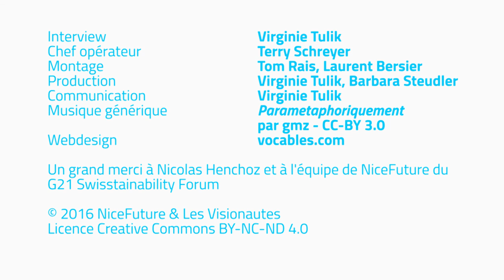Nicolas Henchoz - EPFL+ECAL Lab - NiceFuture 20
En marge du G21 Swisstainability Forum 2015, Nicolas Henchoz, Fondateur et directeur de l’EPFL+ECAL Lab, nous présente les projects fusionnant le design et la technologie.

Interview: Virginie Tulik
Chef opérateur: Terry Schreyer
Montage: Tom Rais, Laurent Bersier
Production: Virginie Tulik, Barbara Steudler
Communication: Virginie Tulik
Musique générique: Parametaphoriquement par gmz – CC-BY- 3.0
Webdesign: Vocables

Un grand merci à Nicolas Henchoz et à l’équipe de NiceFuture du G21 Swisstainability Forum